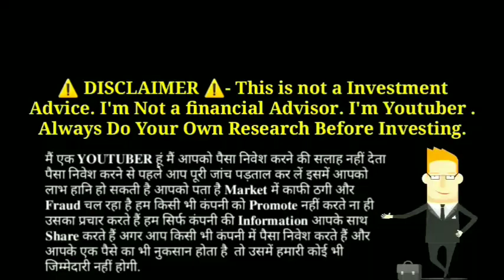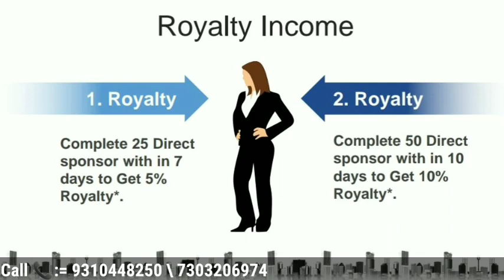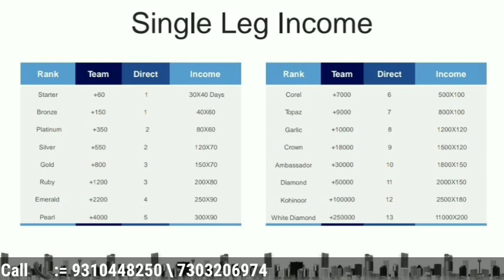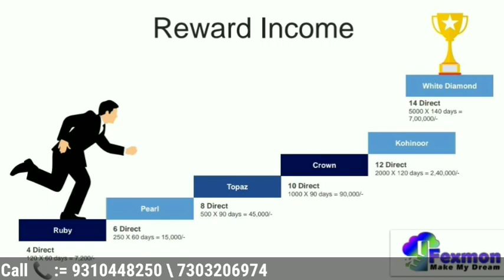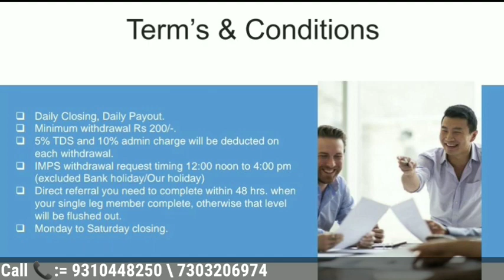New MLM Plan Launched 2020 || Fexmon मात्र 699/- में ₹56000/- कमाए Best Mlm Plan 2020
Customer care service
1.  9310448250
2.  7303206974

best single Leg plan 2020,
long run single Leg plan 2020,
free mlm, new mlm,

Thanks 🙏🙏